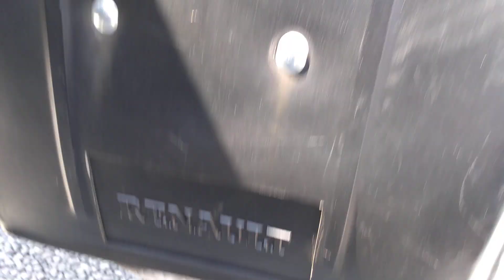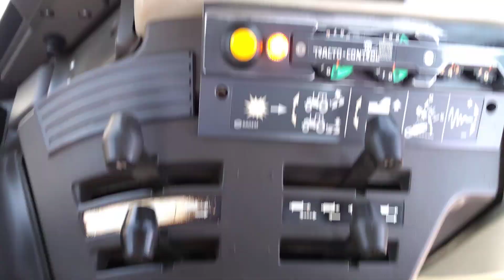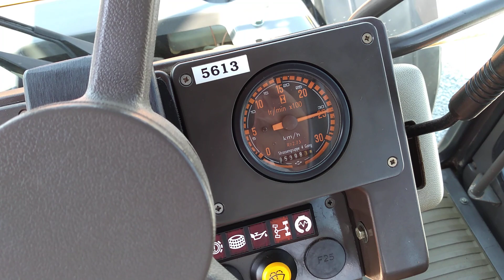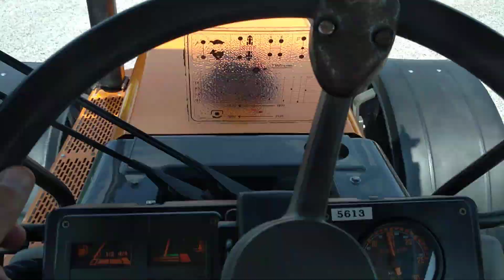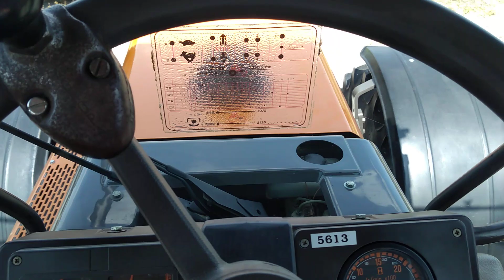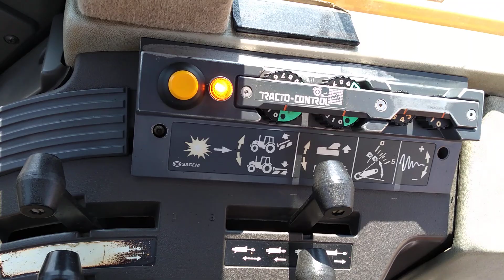Renault 155-54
Sprzedam ciągnik rolniczy Renault 155-54 rocznik 1998 tel.: 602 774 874